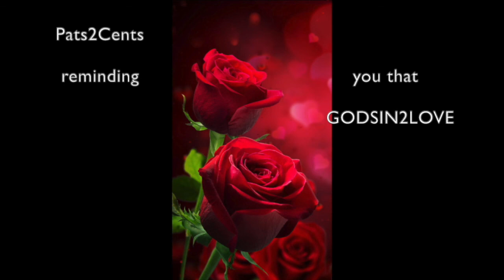LOCKDOWN! * (CC)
LOCKDOWN!  *  Impact the World!  Explore your horizons now. The world and GOD are waiting for what you have to offer. BRING IT!  (CC) - Closed Captioned
❤️ To join our online services on Saturday (12:15 OM PST) or Tuesdays (4 PM PST), for details.  We are GOD'S CHURCH OF LOVE ❤️ ONLINE ... LHH, Pat Love, Pats2Cents, GodsIn2Love,